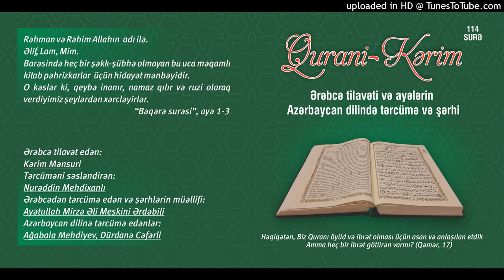076.İnsan surəsi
Qurani Kərim

Ərəbcə tilavət edən:

Kərim Mənsuri

Tərcüməni səsləndirən:

Nurəddin Mehdixanlı

Azərbaycan dilinə tərcümə edənlər:

Ağabala Mehdiyev
Dürdanə Cəfərli